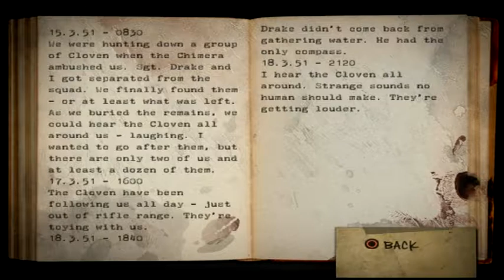Resistance: Fall of Man Walkthrough Episode 11 [PS3 - No Commentary]